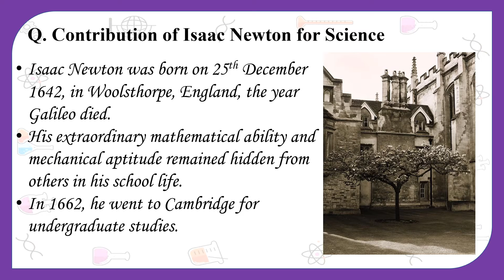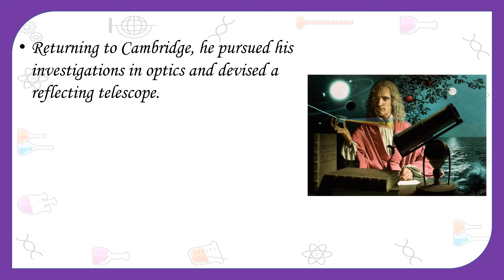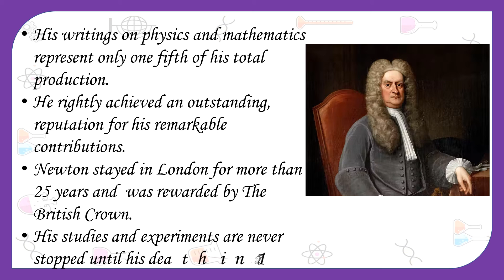Isaac Newton | Contribution Of Isaac Newton For Science | B.ED 1st Year| Pedagogy Physical Science